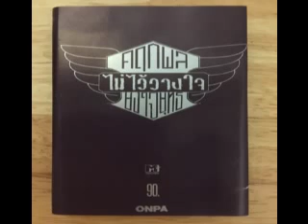เอกลักษณ์ไทย ♪ คฤกพล ยงใจยุทธ